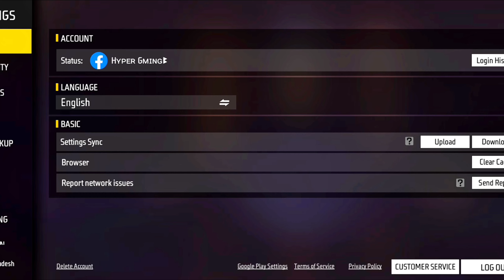Free Fire [ OB46 ] Update Best Sensitivity Setting ⚙️| After update Best Sensitivity In Free Fire 🔥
Free Fire New 200 Sensitivity Best Setting ⚙️ Ob44 Update New Settings 200 Sensitivity In Free Fire

sensitivitas headshot
free fire 200 sensitivity settings
tm777 tv
headshot sensitivity
ff headshot setting
headshot setting
sensitivity
free fire headshot setting 2023
best sensitivity
ff headshot sensitivity
ff sensitivity
settings ff
best headshot sensitivity free fire
free fire
sensitivitas ff
3gb ram free fire setting
sensitivity free fire headshot
ff settings
setting ff
setting
raistar sensitivity
3 gb ram one tap headshot sensitivity
2gb ram free fire setting
ff
3gb ram free fire sensitivity
4gb ram free fire setting
6 gb ram ff sensitivity
4gb ram sensitivity in free fire
8gb ram sensitivity free fire
hacker sensitivity

Games